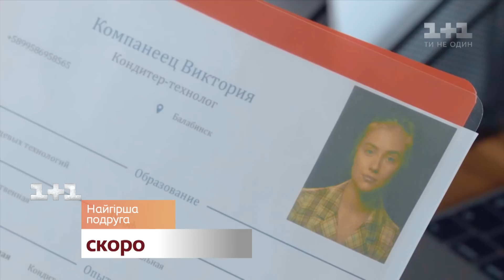Прем'єра – серіал "Найгірша подруга". Скоро на 1+1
Не пропусти прем'єру – мелодрама "Найгірша подруга". Скоро на 1+1.